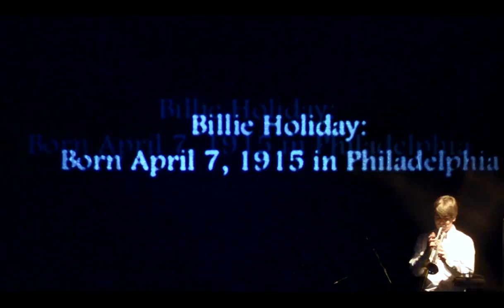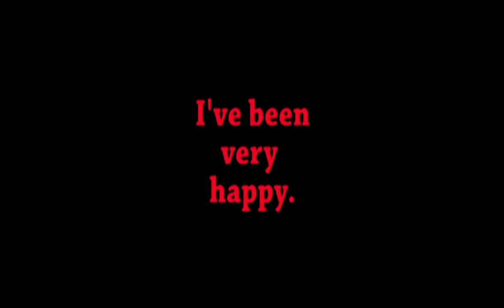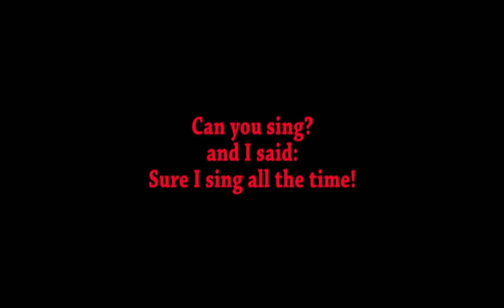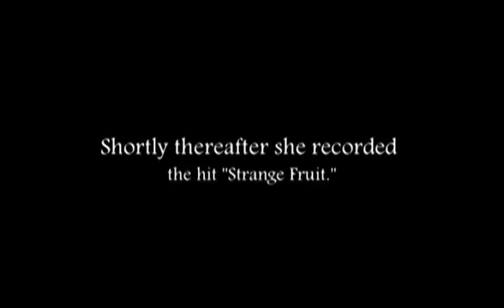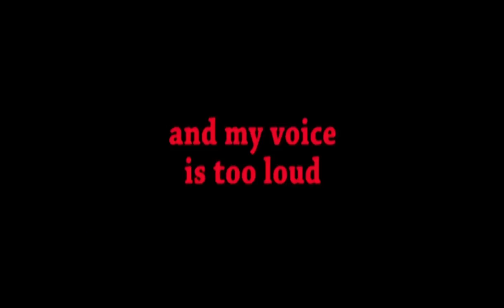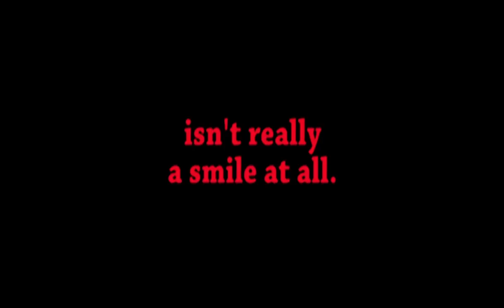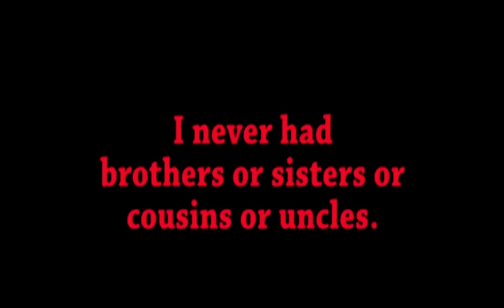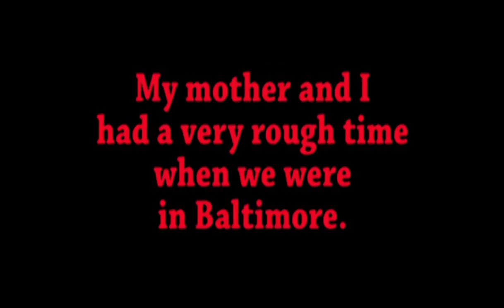Ecičibulj - Billie (Jacob TV)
Druga strana Ljubičica - Ecičibulj
Jacob Ter Veldhuis - Billie (2003)

Snimak sa koncerta Ljubičica održanog u okviru serijala Bez buke u kulturnom centru REX trećeg marta 2017. godine.

Truba Petar Stevanović

Kamera Tibor Varga
Montaža Mila Delić

Specijalno hvala Bojani Stanković za šminku!

Written in 2003, originally  for just the alto sax, commissioned by and dedicated to Connie Frigo.
The music is based on the voice of Billie Holiday, from various interviews during her career.
Christopher Barrick added a performance video to Billie.

i was scared to death at that time you know
i was in the wings haha and i couldn’t control my knees
i’m always scared - You are? Well, you can call it that...
I waited until the last minute and said i wasn’t gonna go on...
i had every chance i got and still gettin’...
dare to sing !? - i’m always scared
but anyway, i went back and i did 16 songs
and i like to do a little tune
they make me cry, they make me happy
i walked out you know and then
bend this note, bend that note - boot
two kinds of blues:
there’s happy blues and there’s sad blues i’ve been very happy,
the blues to me is like being very sad, very sick, going to the church.
they was talkin’ jazz, hihi, at that time you know - cook!
dare to sing, dare to sing hahaha, when i got through it
can you sing and i said sure i sing all the time
i always knew i could sing ‘cause i always did sing, but uh
so i sang, and everybody loved me and
i made about 40 dollars in tips and i got the job!
a little, a little a little too much so i walk so i talk
and my voice is too loud when i’m out in the crowd
so that people are apt to stare
i can’t hear the band at all! uh h h
know know know do they know - do they care?
that it’s only that i’m lonely and low as can be
and the tunes i request are not always the best
- and my voice is too loud - i can’t hear the band at all!
but what else can you do, at the end of a love affair?
so i smoke and i joke uh a little too much
and i laugh, and the smile on my face isn’t really a smile at all!
and the smile on my face, on my face
face face face - adadadada - for the trees
face face face - for the sun into the rock

and now a little tune specially written for me: strange fruit, strange fruit
i never had brothers or sisters, cousins or uncles,
 all i had was my mom
my mom and i had a pretty rough time when we were in Baltimore
all we had was one preacher, he used to come every Sunday.
Jesus Christ no! like Jesus no!
Jesus Christ, they want me out of Chicago or Foxton,
he said oh man it took me 10 years!
and i said: i can’t go out there, there’s too many people...